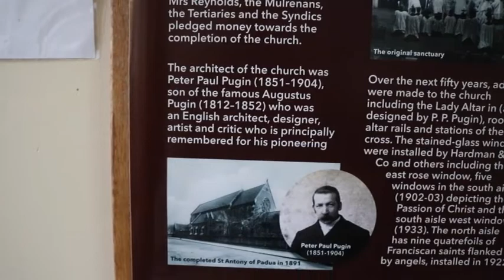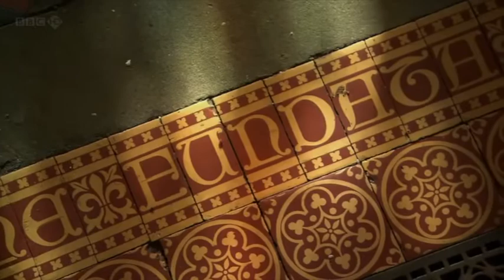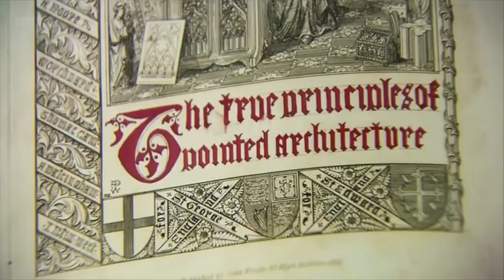Message from St Antonys 74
Let talk about Our Church